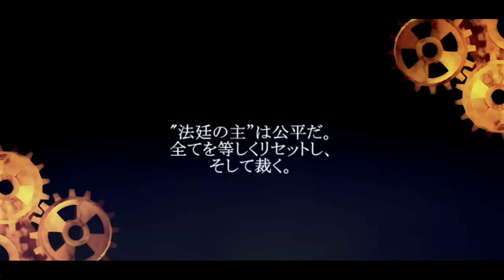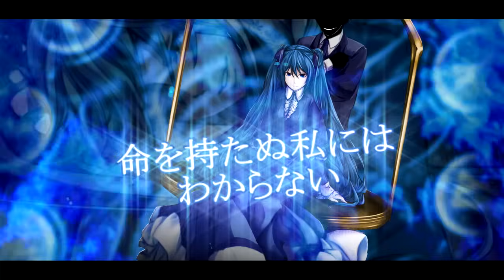【Hatsune Miku】Master of the Court / Successor of the Court 【Fanmade PV】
LEE LA DESCRIPCIÓN/READ THE DESCRIPTION

Add the translation of the texts that appear between each verse
Agregue la traducción de los textos que aparecen entre cada verso

Music and Lyric by Mothy
Video by MarioGagabriel

The Master of the Court is finally here!
I am very happy with the result of this PV. Thank you very very much to Ryu for helping me with the phrase of Master of the Court (the one she says before the start of the song) and RPMizu for the texts in japanese :) subscribe to their channels if you have not already done so. I also took the hammer scene from Danytaly 'sPV

Feel free to add subtitles to the video, just remember to give me credit for the video

El Maestro de la Corte finalmente está aquí!
estoy muy feliz con el resultado de este PV. Muchas muchas gracias a Im ryusouta por ayudarme con la frase de Master of the Court (la que dice antes de que inicie la canción). y a RPMizu por los textos en japones :) suscribanse a sus canales si aun no lo han hecho. Tambien tome las escenas del martillo del PV de Danytaly

Puedes agregar tus subtitulos, solo recuerda dar credito por el video

Illustration by Ichika; Suzunosuke; Painter Brioche; Shimano; You-ring
Video by MarioGagabriel